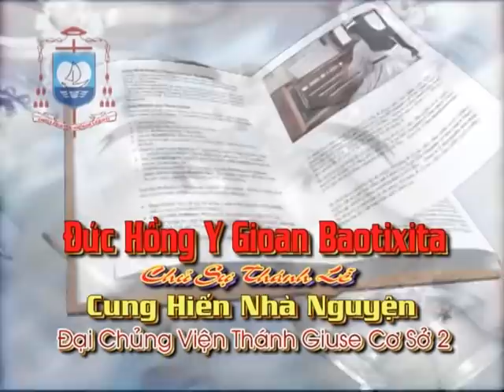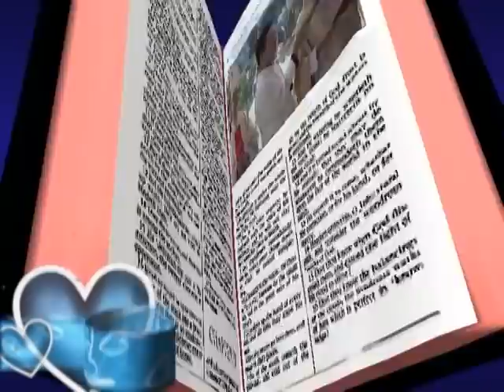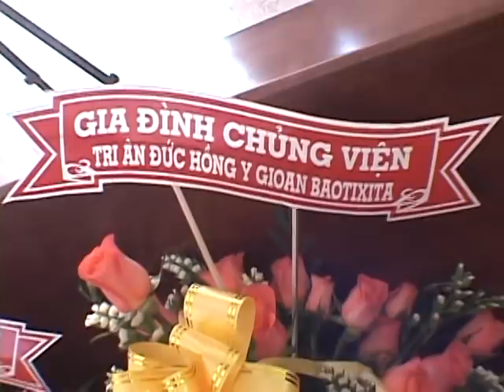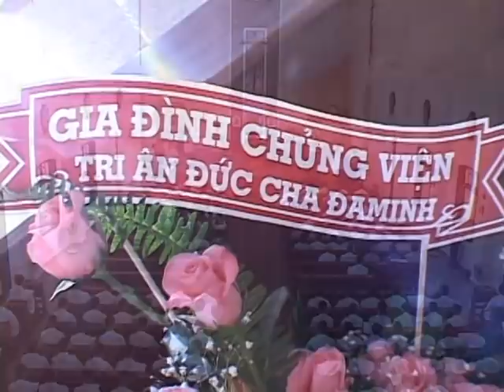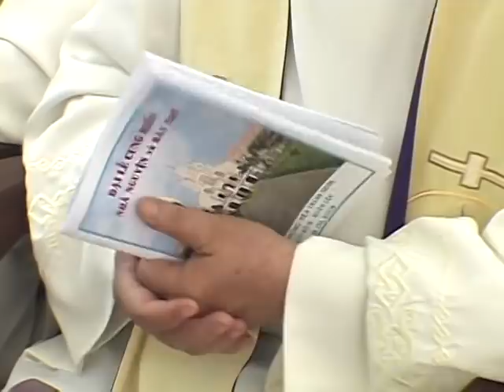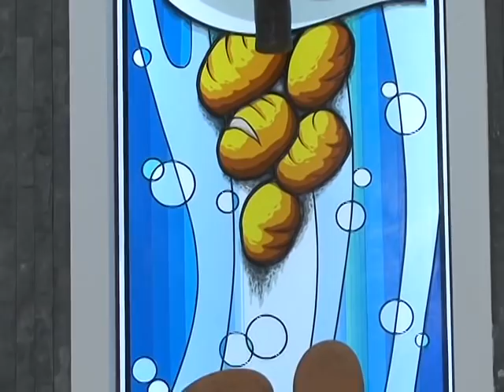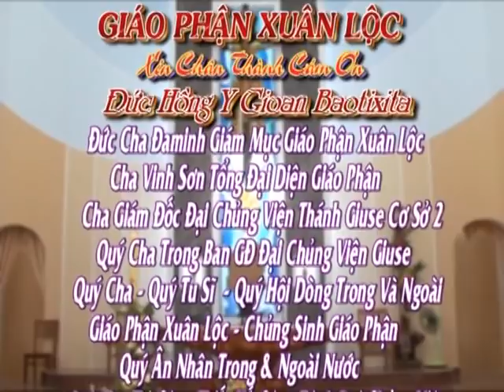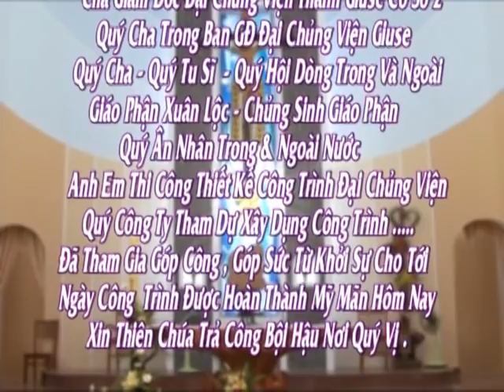⚜️Cung Hiến Bàn Thờ và Nhà Nguyện ĐẠI CHỦNG VIỆN XUÂN LỘC ( ĐỨC HỒNG Y GIOAN BAOTIXITA ) 19.03.2009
# Những Thước Phim Lịch Sử Xưa Của Giáo Phận Xuân Lộc.
Đức Hồng Y Gioan Baotixita Phạm Minh Mẫn, chủ sự Thánh Lễ Cung Hiến Bàn Thờ và Nhà Nguyện Đại Chủng Viện Thánh Giuse Xuân Lộc vào sáng ngày 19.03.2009
by LONGKHANH PHOTODAYS ( Nguyenthuong Media Center )